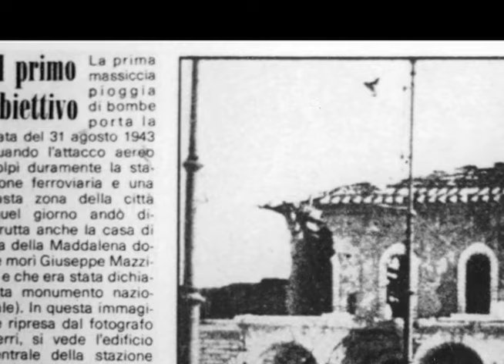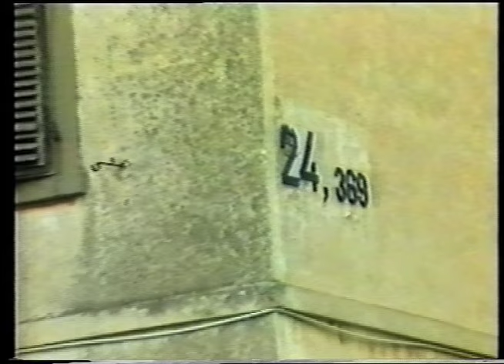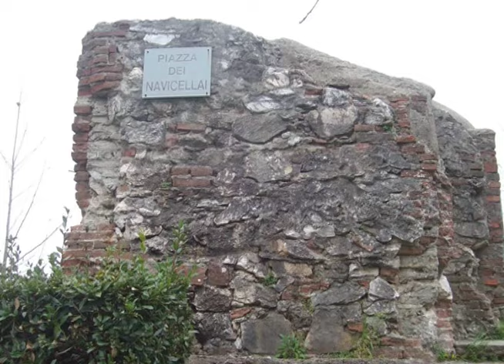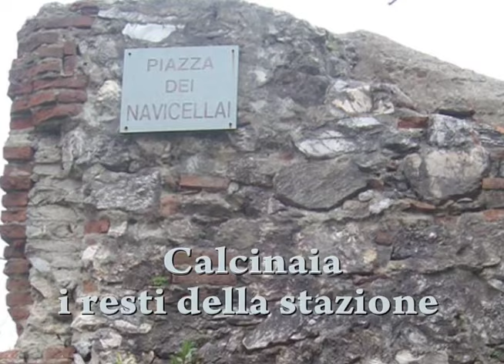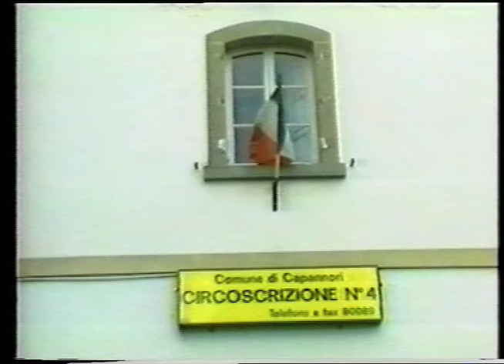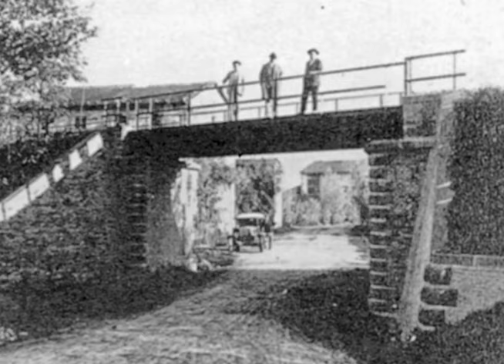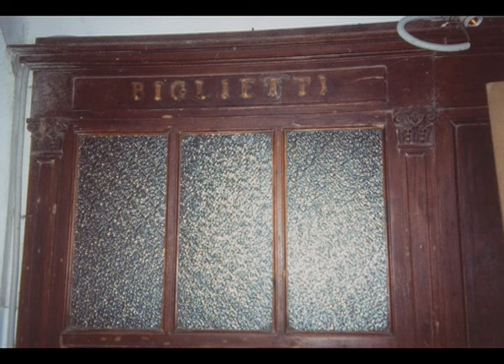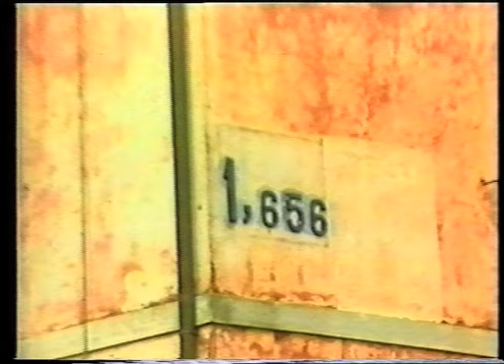Pontedera Lucca. La vecchia ferrovia